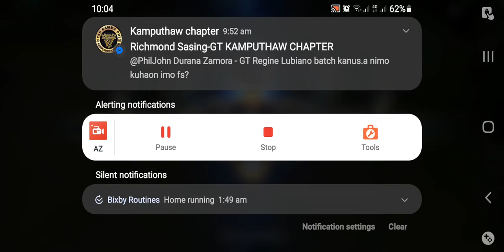Aggressive hayabusa rank game